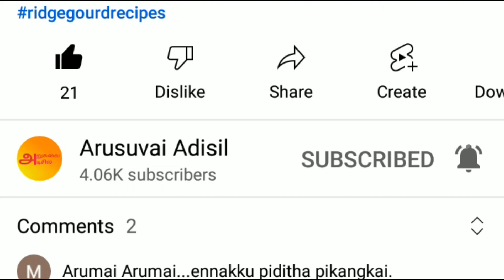Jackfruit Payasam Recipe in Tamil | பலாப்பழ பாயசம் | Chakka pradhaman | Palapazham payasam onam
Onam special recipe in tamil |பலாப்பழம் பாயாசம் செய்வது எப்படி | jackfruit kheer
ചക്കപ്പഴം പായസം | Traditional Jackfruit Payasam - Ripe jackfruit Recipe
Chakka payasam or pradhaman is made with goodness of ripe jackfruit, jaggery, coconut milk, raisins, and nuts.

jackfruit payasam recipe is one of the traditional recipes in South India and is very popular in Kerala and the neighboring districts in Tamil Nadu. Whenever we cut a jackfruit, we eat the fresh fruit and after we have had our fill we will use the remaining fruit to make this delicious payasam and enjoy the flavor once more.

Also please do share your feedback about the recipe in the comments below.

palapalam recipe in tamil
easy jackfruit payasam
jackfruit payasam kerala style